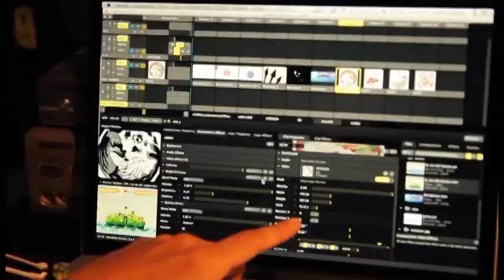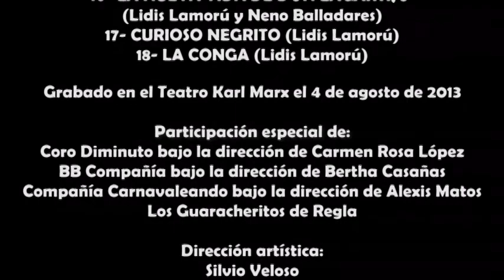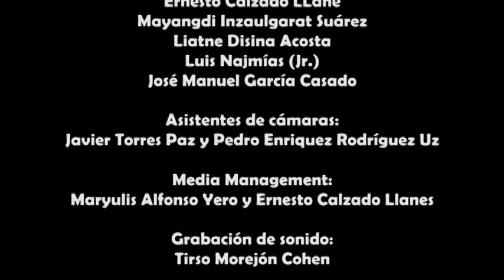La magia de los sueños - Lidis Lamorú, Neno Balladares y Alejandro Calsés Avalos (Live)